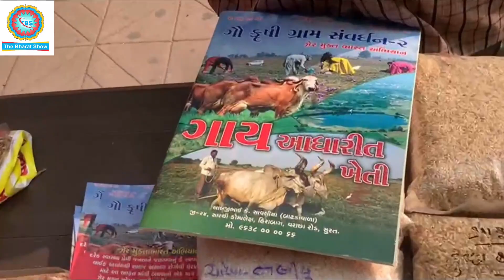Organic vegetable market in surat vara￼chha Roes Sarthi complex net madhini khamani